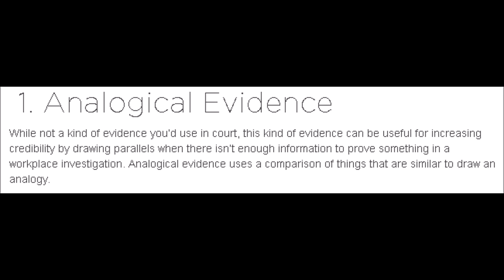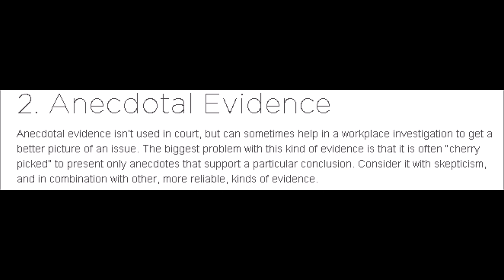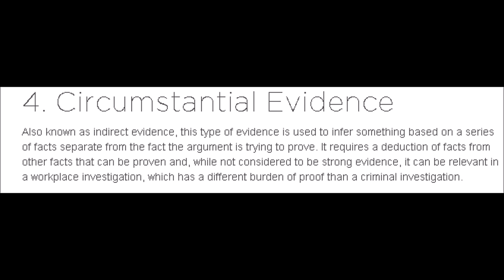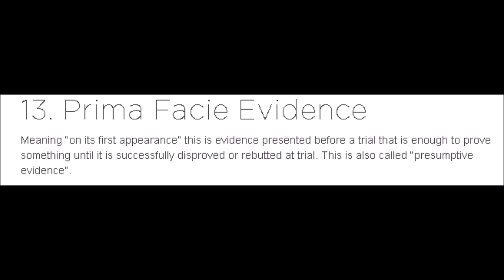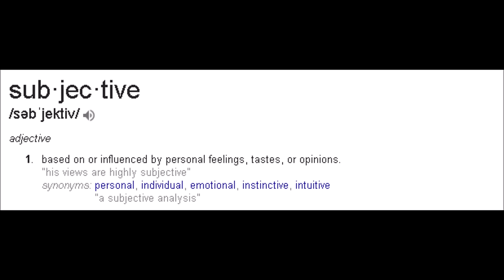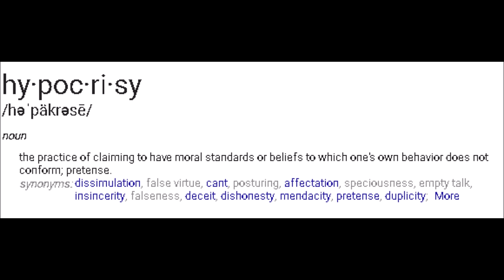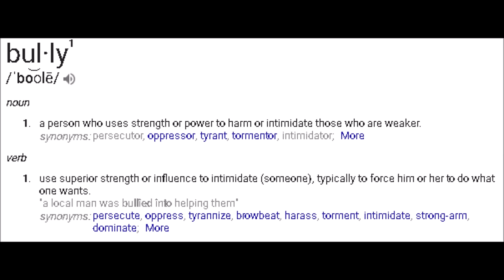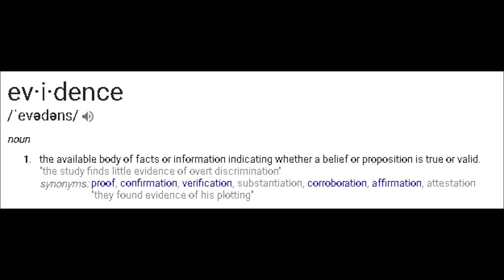Verlisify: The Donald Trump of Pokemon! OP video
Hopefully my last solo video in the matter. Again I am NOT trying to attack Verlisify. Simply educate him and his viewers on some words they seem to not understand. And no I am not calling him or his fans stupid in that statement. Just uninformed.